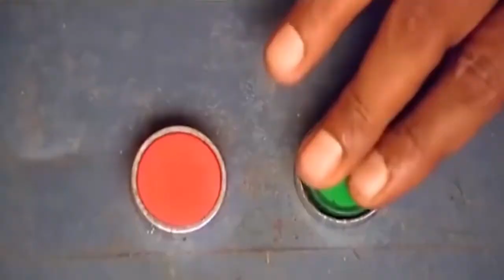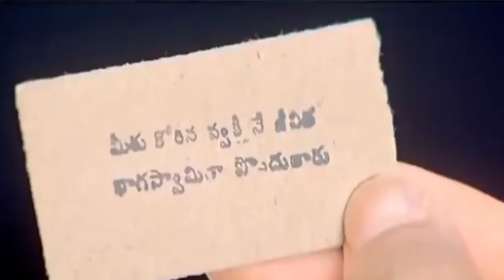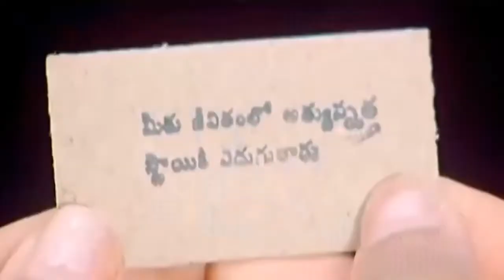Brahmanandam comedy scene Nuvvu Naku nachav water world Best Comedy Scenes Telugu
Comedy bits
Telugu funny bits
Comedy Scenes